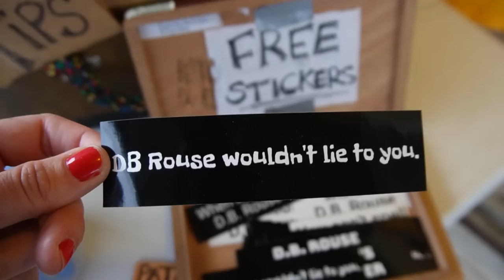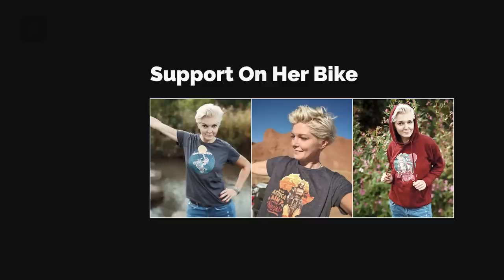GOAT for a MAYOR?! Only in Lajitas, Texas - EP. 225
Lajitas is a fascinating oasis in the middle of the vast desert that makes up much of Big Bend Country in Texas, and it's famous for having a goat mayor named Clay Henry! Yes, you read that correctly - a GOAT MAYOR. After my private meeting with the mayor, things took an unexpected twist again and I ended up staying in Lajitas for more than just one night. Oh, so much has happened in Lajitas!

VIDEO RECORDING DATE: MARCH 2023